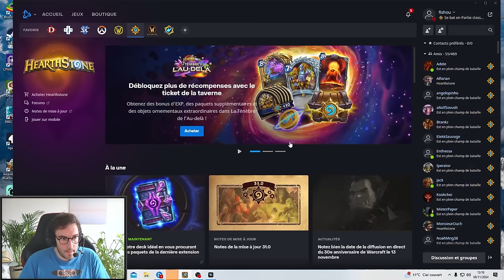[HS] LE MEILLEUR DECK DRAENEI ?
On va se régaler en novembre avec Hello Fresh !!
 pour commander taBox à moins de 3€ par repas + 3 surprises !

code : AAECAa0GHqLoA7vHBaLpBc/2Be33Bfv4BZCDBuWcBqSdBtGeBpagBq+oBsK2BtDABozBBq/BBrrOBtfSBovWBvPhBvjhBvrhBuPiBv3iBqLjBqzjBs3kBs7kBsrlBrTmBgAA